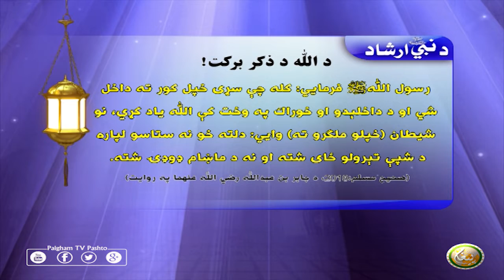د اللّٰه د ذکر برکت!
رسول اللّٰهﷺ فرمایي: كله چې سړى خپل كور ته داخل شي او د داخلېدو او خوراك په وخت كې اللّٰه ياد كړي، نو شيطان (خپلو ملګرو ته) وايي: دلته خو نه ستاسو لپاره د شپې تېرولو ځاى شته او نه د ماښام ډوډۍ شته.
(صحیح مسلم:2018، د جابر بن عبداللّٰه رضي اللّٰه عنهما په روايت)